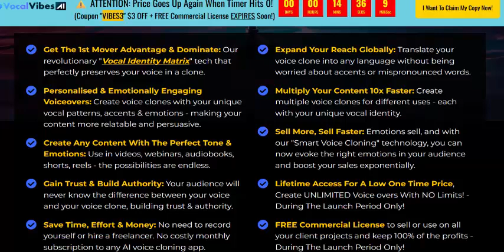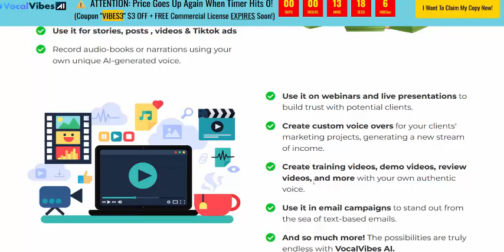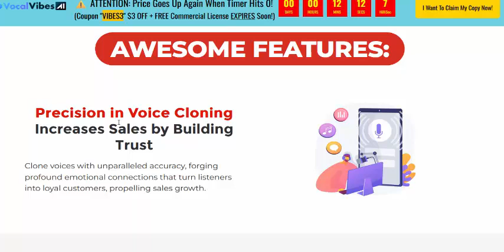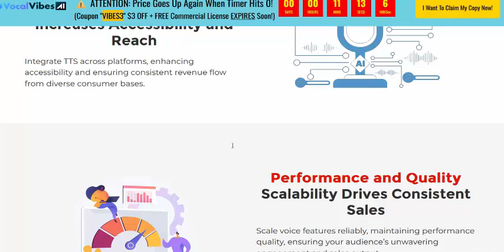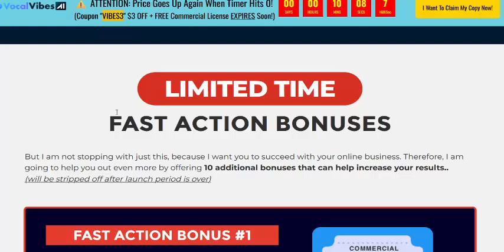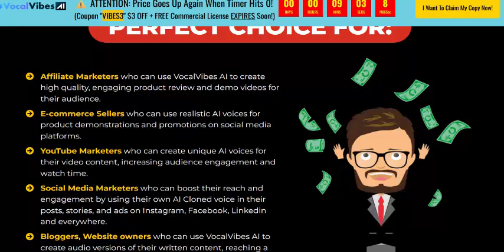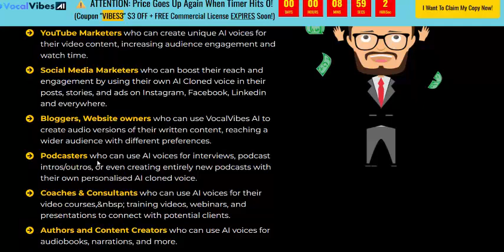Vocal Vibes AI Review - World’s 1st Ever PERSONALIZED AI Voice Cloning Platform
World's 1st & Only App That CREATE
PERSONALIZED AI-VOICE CLONES
With The EXACT Emotions, Accent & Tone Across Multiple Languages Using Secret "VOCAL IDENTITY MATRIX" Tech That No One Else Has!
Create UNLIMITED Personalized Voice Clones, Generate UNLIMITED Voiceovers For ALL Your Content Needs & Explode Your ROI With Our Patent-Pending AI Tech!

Clone Your Voice Or Create Custom, Unique AI Voices In Seconds, Make Your Marketing More Engaging, Authentic & Human.

Why You'll Love Vocal Vibes AI?

Get The 1st Mover Advantage & Dominate: Our revolutionary "Vocal Identity Matrix" tech that perfectly preserves your voice in a clone.

Personalised & Emotionally Engaging Voiceovers: Create voice clones with your unique vocal patterns, accents & emotions - making your content more relatable and persuasive.

Create Any Content With The Perfect Tone & Emotions: Use in videos, webinars, audiobooks, shorts, reels - the possibilities are endless.

Gain Trust & Build Authority: Your audience will never know the difference between your voice and your voice clone, building trust & authority.

Save Time, Effort & Money: No need to record yourself or hire a freelancer. No costly monthly subscription to any AI voice cloning app.

​Expand Your Reach Globally: Translate your voice clone into any language without being worried about accents or mispronounced words.

Multiply Your Content 10x Faster: Create multiple voice clones for different uses - each with your unique vocal identity.

Sell More, Sell Faster: Emotions sell, and with our "Smart Voice Cloning" technology, you can now evoke the right emotions in your audience and boost your sales exponentially.

Lifetime Access For A Low One Time Price, Create UNLIMITED Voice overs With NO Limits! - During The Launch Period Only!

FREE Commercial License to sell or use on all your client projects and keep 100% of the profits - During The Launch Period Only!